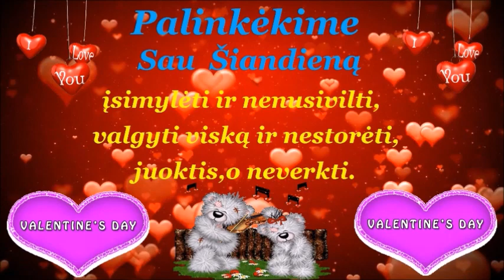Su Šv. Valentino diena !